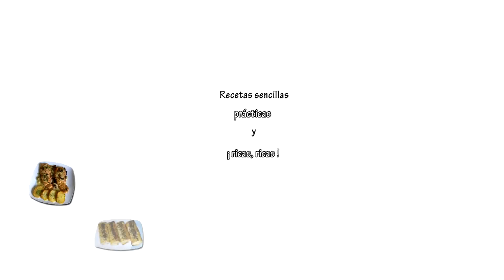Tarta de hojaldre con nutella | Recetas de cocina | Cocina de Martina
En esta ocasión, os enseño como hacer una riquísima tarta de hojaldre con nutella.
Comenta y dale a "Like" si te ha gustado! Si te ha encantado ponlo en Favoritos!! Muchas Gracias!!!